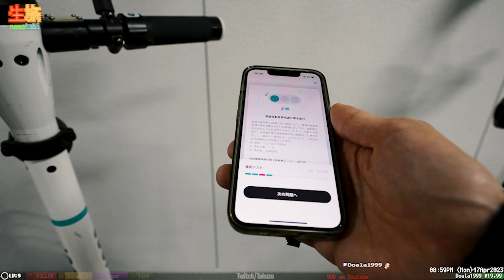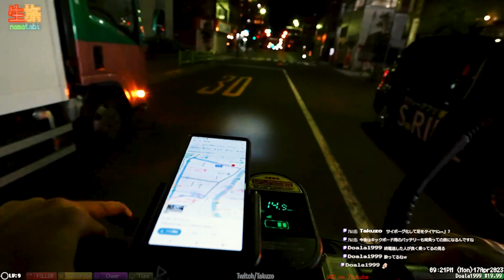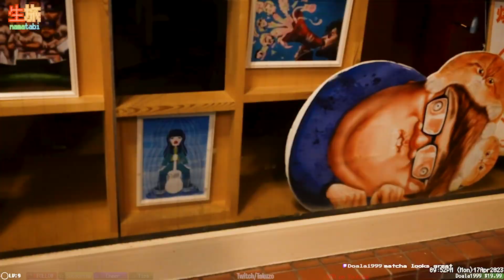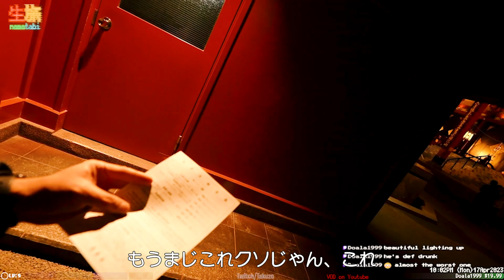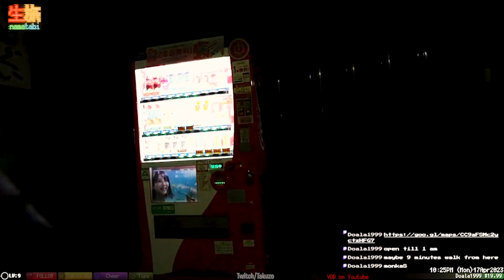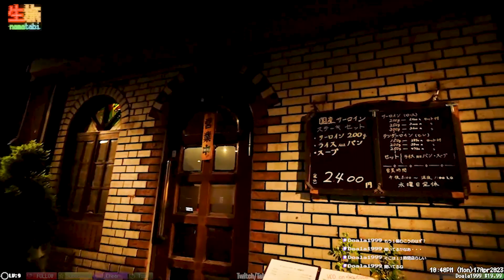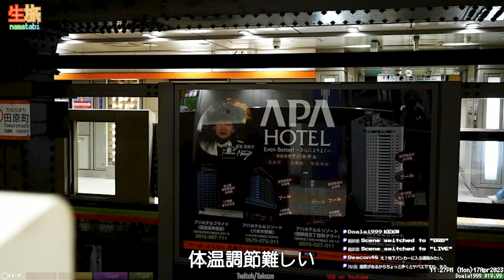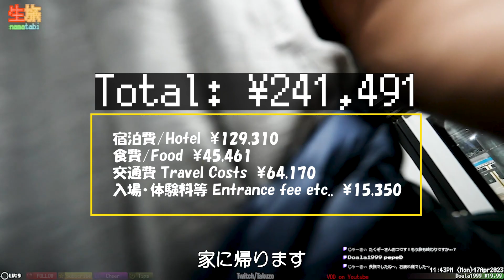生旅 日本 関西編 京都府 |関西-15.5| 東京へ戻ってきました！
東京駅周辺の景観とても好きです、都会に戻って来たなー

関西旅 15.5日目

00:00:00 Day 15.5 start!
00:01:26 東京駅から浅草へ
00:03:18 浅草へレッツゴー
00:05:54 浅草
00:07:04 浅草寺
00:09:38 夕食？探し
00:13:14 ステーキハウス じゃの目
00:15:15 駅へ行きましょう
00:16:55 Ending

配信機材:
GoPro 9 , FDR-X3000, a7sIII
Binaural MIC : Roland CS-10EM, ECM-G1